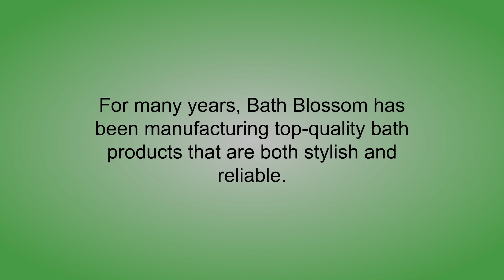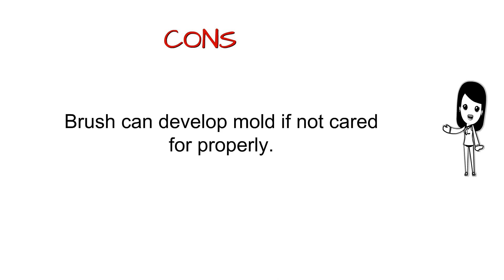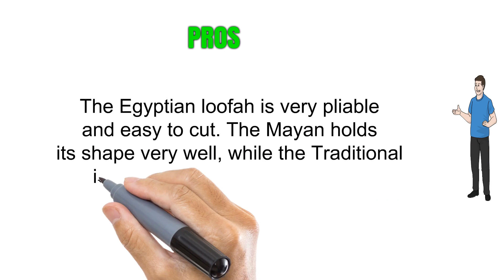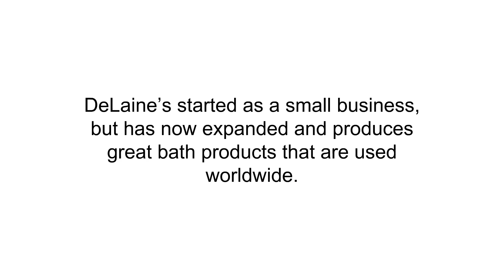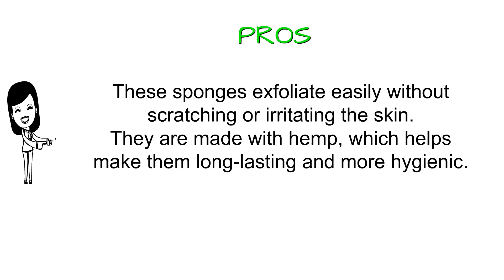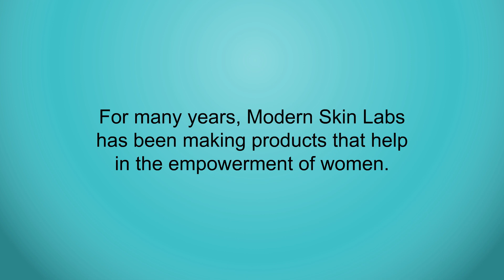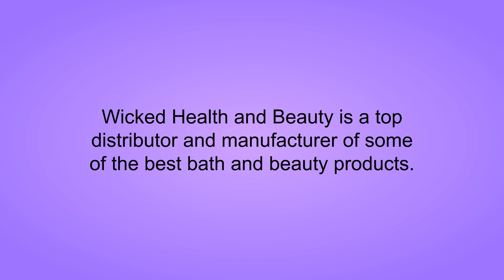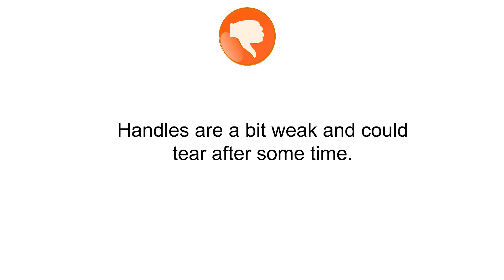Reviews of Natural Bath Scrubber - Best Natural Bath Scrubber Can Buy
Lean more: /Natural-Bath-Scrubber

5. Bath Blossom Bamboo Body Brush for Back Scrubber - Natural Bristles Shower Brush with Long Handle - Excellent for Exfoliating Skin and Cellulite - Use Wet or Dry - Suitable for Men and Women
4. SeaSationals 5-6" Loofah Sampler 3-Pack - includes Egyptian, Mayan & Traditional Loofahs
3. DeLaine’s Exfoliating Body Scrubber - Natural Hemp Covered Sponges - Set of 2 To Double Your Pleasure - Luxurious Skin Care for Women and Men - Hygienic - Long Lasting - Extra Sudsy - Machine Wash
2. Back & Body Scrubber, FREE Exfoliating Glove, NEW & IMPROVED, Durable Natural Fiber Scrubber Set - Exfoliate Your Skin From Head to Toe in the Shower or Bath, Machine Washable
1. Wicked Health and Beauty Classic Exfoliating Loofah Back Scrubber, Body Exfoliator, Washer & Sponge for Bath or Shower, Skin Care Tool for Men & Women, Natural Luffa Product